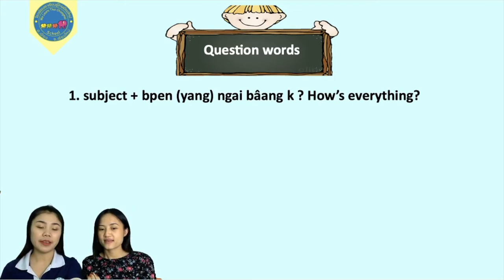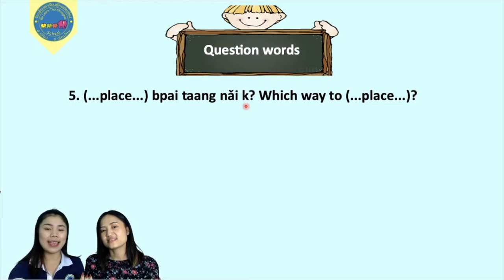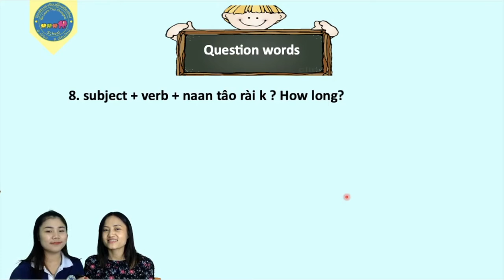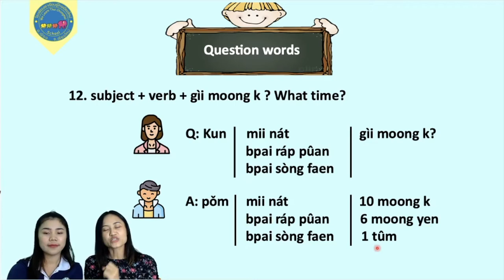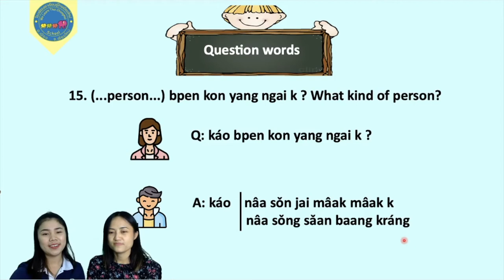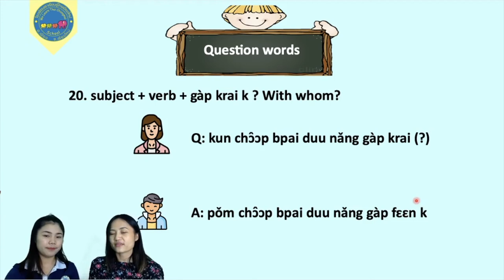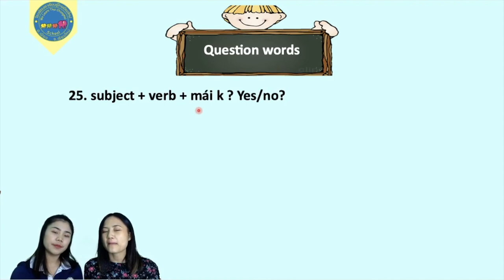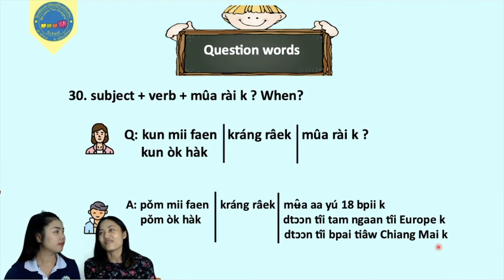SPT15D Level 2 Chapter 28 Thai Structure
Speak Thai in 15 Days will get you speaking quickly. It meets everyday for three weeks. Our method focuses on learning easy patterns of Thai language structure and reinforcing it through intensive Thai conversation practice followed by e-learning on Google Classroom that Includes audio samples so you can tune your ears, practice pronunciation and improve your ability to differentiate tones. You will be practicing conversation with classmates from the 1st day and by the following week talking about your plans and what you did the night before. The course tuition includes the book and matching e-learning.  After you finish the course, you can continue to use Google Classroom as e-learning.